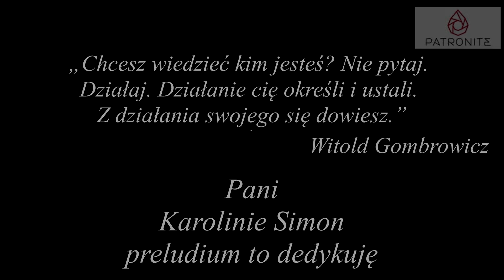Johann Pachelbel - "Ricercare in c minor" P.419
978. LĄDZKA PREZENTACJA ORGANOWA
Nagranie zarejestrowane w kościele w Lądzie 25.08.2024 r.
Nagranie LIVE
Marta Benk - organy
978. LĄD ORGAN PRESENTATION
Recording recorded in the church in Ląd on 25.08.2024.
LIVE recording
Marta Benk - organ
978. LĄD-ORGELPRÄSENTATION
Aufnahme aufgenommen in der Kirche in Ląd am 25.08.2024.
LIVE-Aufnahme
Marta Benk – Orgel
978. PRÉSENTATION DE L'ORGANE LĄD
Enregistrement enregistré dans l'église de Ląd le 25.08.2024.